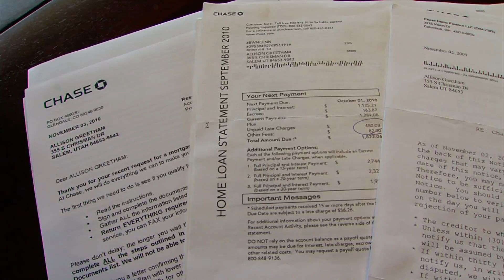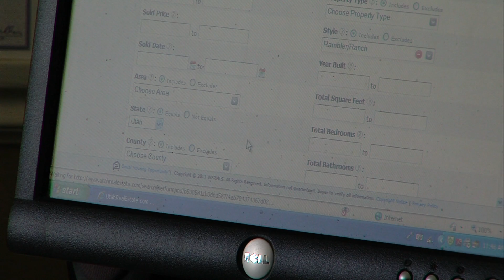Help for Those in Danger of Losing Homes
A preview on an upcoming expo to help people find ways to save their homes. We feature one woman, who lost  her daughter and while she was grieving, learned she was in danger of losing her home.